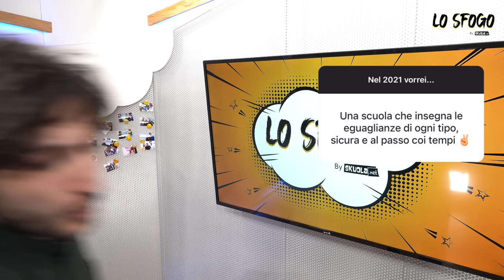Nel 2021 vorrei... LoSfogo - Nikolais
E voi? Cosa vorreste che vi riservi questo 2021? Fatemelo sapere qua sotto.
Buon apocalisse a tutti belli!